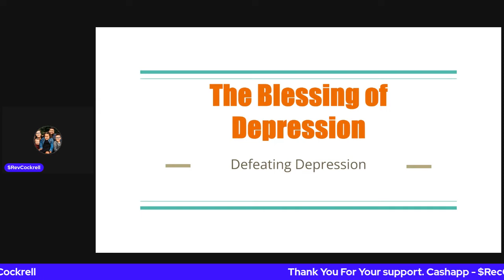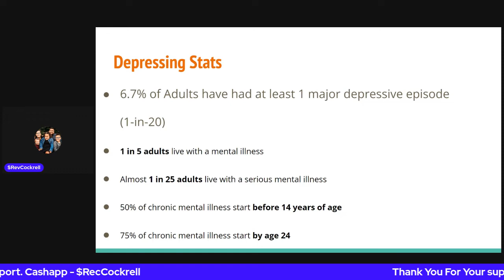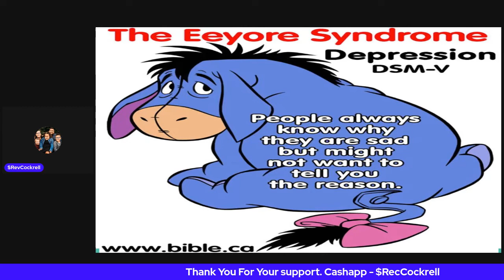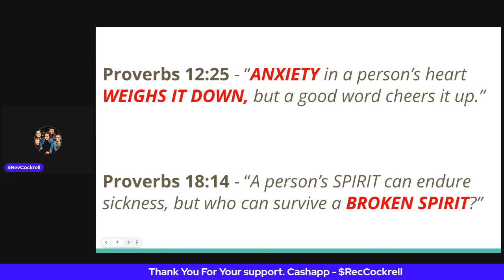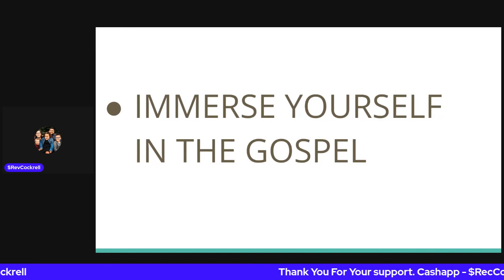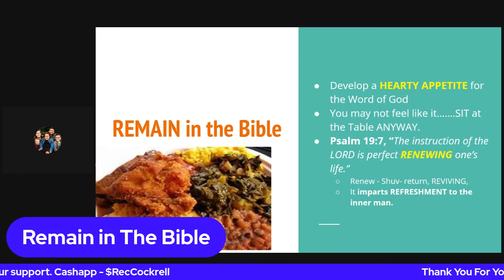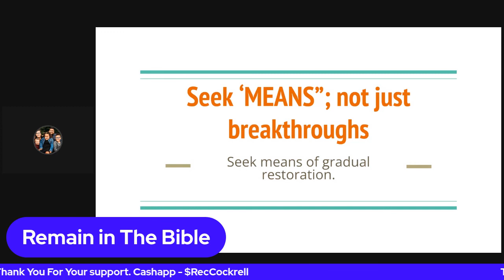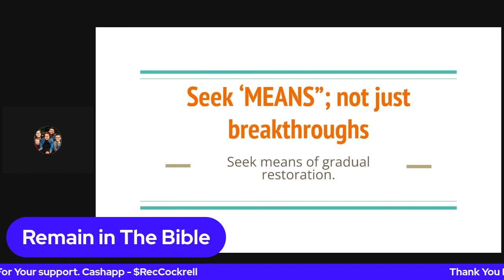OVERCOME Depression & Anxiety with this Bible-Based Technique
You can defeat Depression.  In this video, I give you 3 Ways To Defeat Depression.   Using the Word of God, You can overcome depression.  Christians and Depression is an ongoing battle in the world today.  Mental stress is something many people are suffering with.

The Bible gives us hope for depression and anxiety.

TubeBuddy has been a game-changer for my YouTube channel’s growth. They have tons of free tools including their upload checklist. It turns out, I was missing out on some pretty crucial steps!